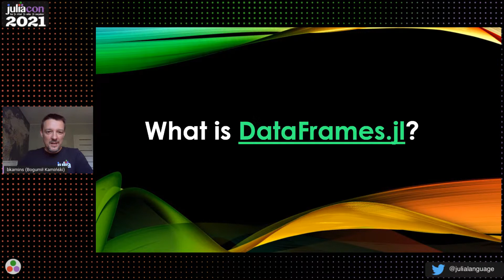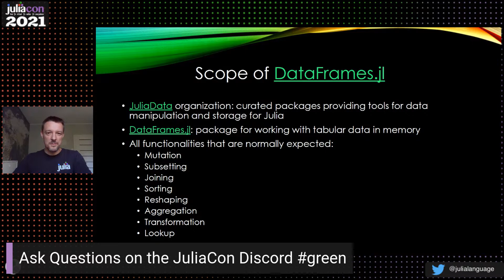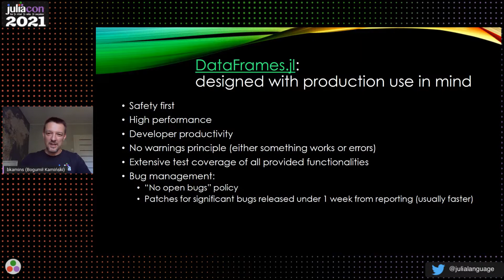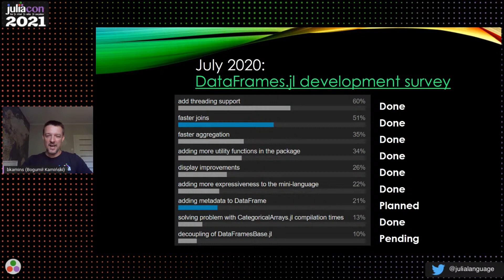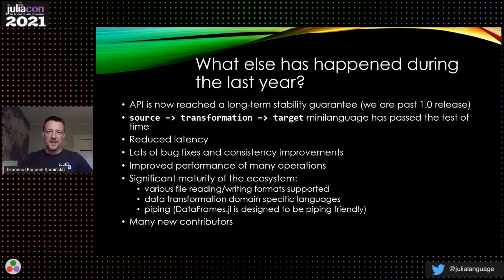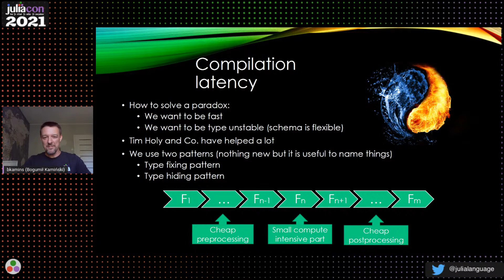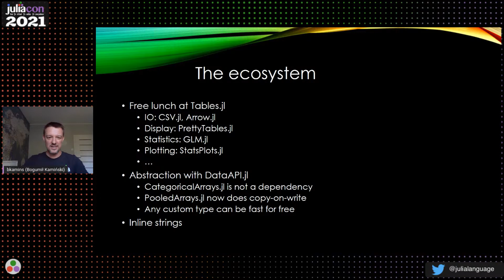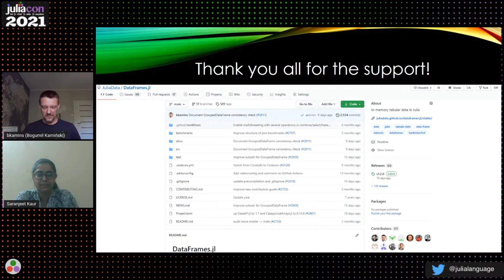State of DataFrames.jl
Welcome to the Single Track session on Day 3 of JuliaCon 2021.

The state of DataFrames.jl (Bogumił Kamiński):
In this talk we will discuss what has recently changed in DataFrames.jl, what is the current state of the package, and what are our plans for the future.

Contents
00:00 Welcome!
01:20 What is JuliaData?
01:35 Place of DataFrames.jl in JuliaData landscape
02:11 DataFrames.jl: designed with production in mind
04:44 Key features of DataFrames.jl
06:57 DataFrames.jl development survey, July 2020, Julia Discourse
07:32 With arriving of version 1.0 DataFrames.jl 1.0 API is now stable
08:59 Performance
10:30 Compilation latency
12:19 "Source - transformation - target" mini-language
13:23 The ecosystem
13:53 Plans for the future
14:16 Closing remarks

for the video timestamps!